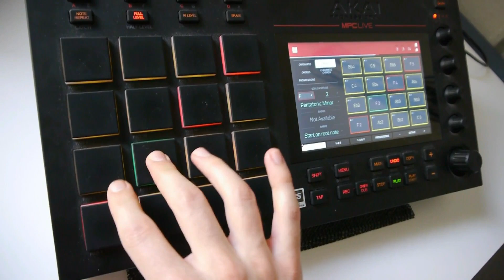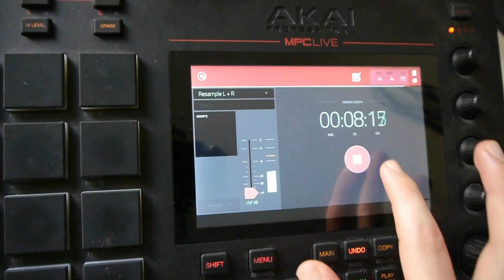Akai Mpc Live Beat Making - Melodic Sample Giveaway!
In this Akai Mpc Live Beat Making Video I made a Melodic Sample out of the Artifact Sample Pack.

🔻USEFUL VIDEOS:🔻

2007 I made my first "Beat" on  Garage Band . Three Years later I started rapping and got the MPC 500.
At first it was frustrating^^ and my Beats were trash. But then I enjoyed it more and more..
Eventually I gave up rapping in order to focus more on making Beats..
This Channel documents the process.